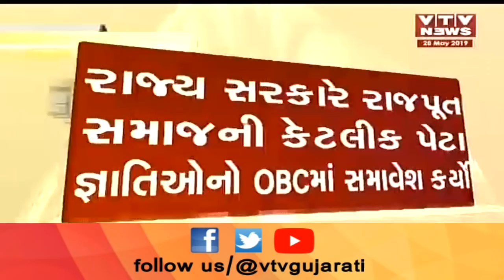Big Story: Rajput સમાજની આ પેટાજ્ઞાતિઓનો OBC માં સમાવેશ | Vtv Gujarati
Big Story: Rajput સમાજની આ પેટાજ્ઞાતિઓનો OBC માં સમાવેશ.